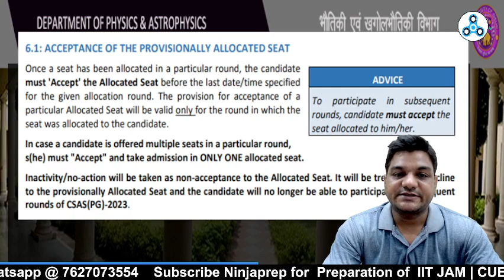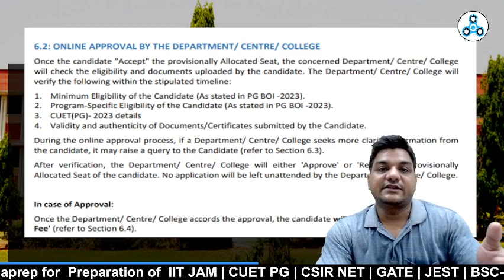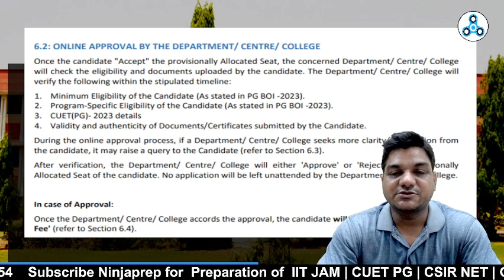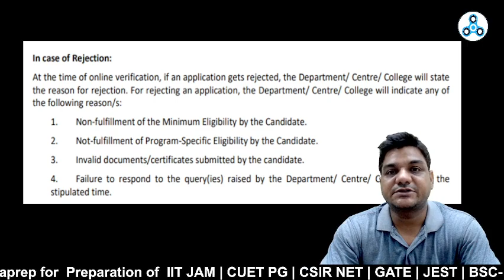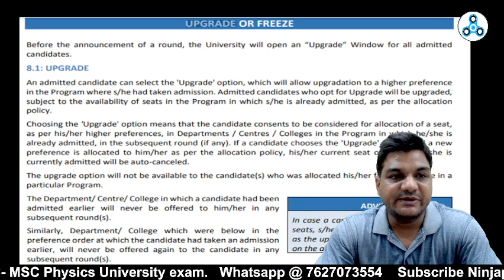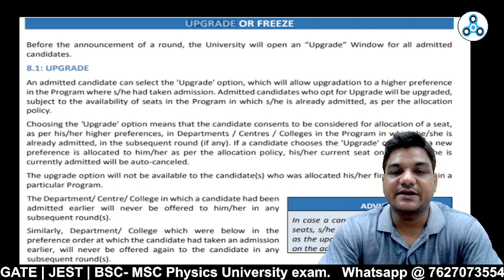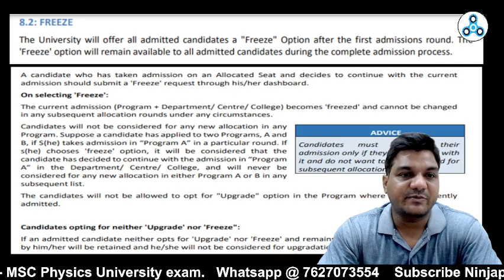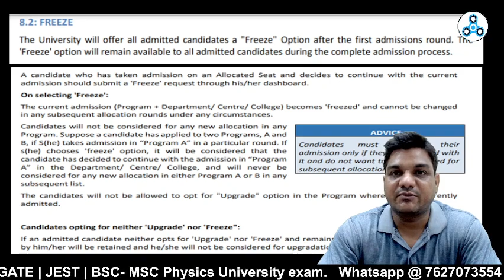DU 1st Allocation | upgrade, Freeze option | Seat Acceptance | Fee submission | Delhi University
in this informative video for Delhi university PG admission kapil sir will make you understand Seat acceptance, Upgrade and Freeze option in DU CSAS Portal, Candidates who got the seat after Delhi university 1st allotment they should be aware from these all options of du csas portal. so if you have filled your cuet pg Registration form for DU Admission then  this video is a must-watch.
Start Your CUET Preparation With CUET 2024 & IIT JAM 2024 Batch
👉New Batch for IIT JAM 2024 | CUET PG 2024  for Query
In this video
DU 1st allotment seat Acceptance
Upgrade option
Freeze option in DU CSAS portal

👉other useful Video for CUET PG 2023 | CUET PG physics 2023